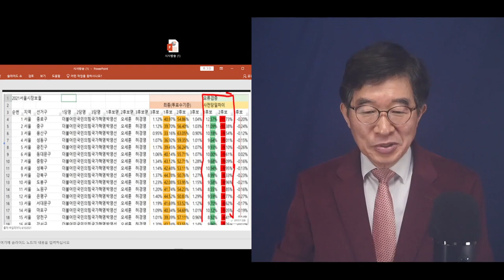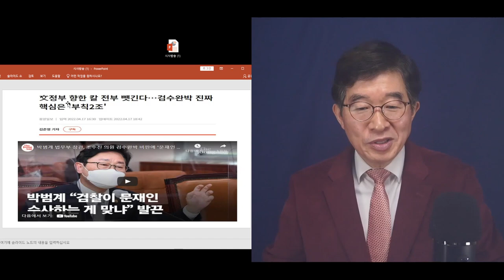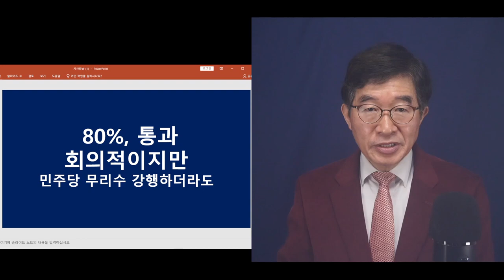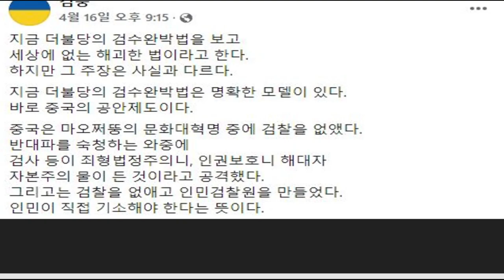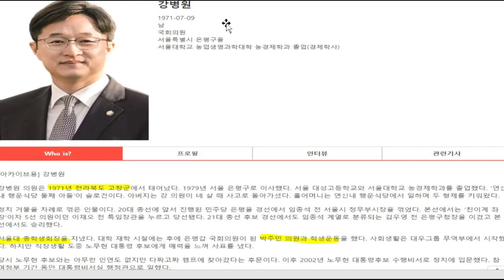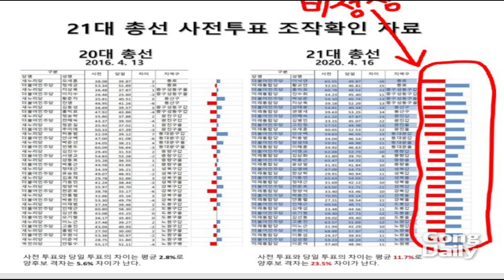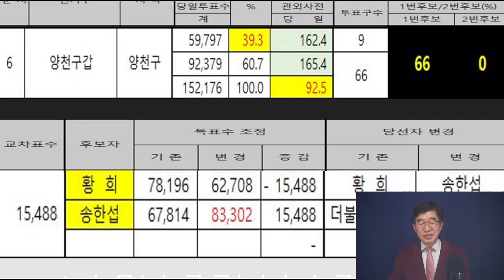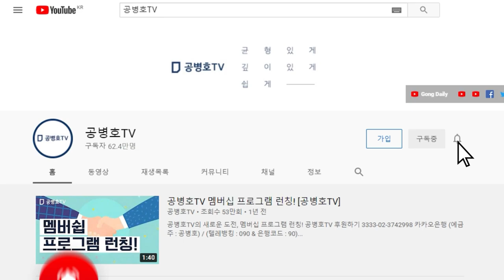더불당 172석, 몇 석이나 진짜인가? / 사전투표 조작, 정말 전국방방곡곡에서"/ 그래도 금뺏지 달고 오만 이야기를 다하고 다니니 / 기가 차지도 않아 [공병호TV]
Bitcoin : 3MTW849AkP2ftLeSK2teZHMmzLu7Z83s9U